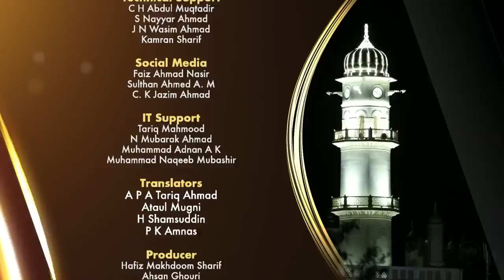Rah-e-Huda | 1st April 2023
An interactive talk show, discussing and answering questions in relation to the beliefs of the Ahmadiyya Muslim Community, thus rectifying misconceptions.